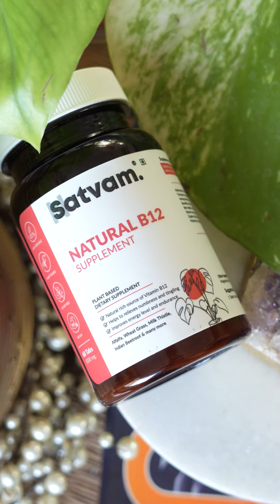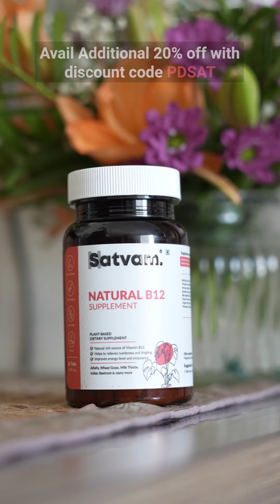The Satvam Experience By Pooja Desai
Tired.. Confused.. Low energy levels 😟 is what I was experiencing since the past few months!

That's when I looked up for symptoms and realized that I was low in Vitamin B12.

Vitamin B12 is arguably the most important from fighting fatigue and keeping our body's nerves and blood cells healthy to producing DNA 🏃‍♀️

Since I always look for natural alternatives, I bumped into Satvam’s Natural B12 supplement, which is made up of rich ingredients like Alfalfa, Wheatgrass, Milk thistle, and many more 😍

This natural plant-based formulation aims to give a holistic approach to your overall health.